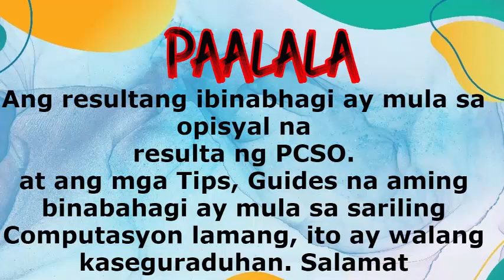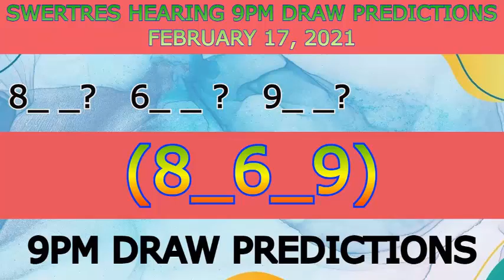Swertres Hearing 9pm Draw Predictions February 17, 2021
Find here Swertres Hearing 9pm Draw Predictions February 17, 2021.
2: ये हे 2018 में दुनिया का 10 सबसे खतरनाक MISSILE इन में भारत का 2 मिसाइल हे सामिल|Pakistani Reaction
4: जब भारत के लिए आधी दुनिया से अकेले लड़ गया रूस 1971 india-Pakistan indian army | Pakistani Reaction

Thanks:)